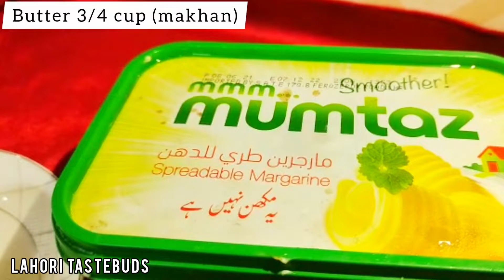Brownies with Chocolate sauce | Hot Chocolate Sauce | Lahori Tastebuds | LTB Recipes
Ingredients:

Flour (Maida) 1.5 cups
Coco powder half cup
powdered Sugar 1 mug (Cheeni)
Eggs 3 (anday)
Butter 3/4 cup (makhan)
Baking powder 1.5 tsp
Cooking chocolate 100g
Milk one cup (doodh)

how to make brownies at home,
how to make professional brownies at home,
how to make bakery like brownies at home,
how to make brownies with less ingredients,
how to make perfect brownies at home,

chocolate brownie recipes, chocolate brownie tutorial,  best brownie making video, make brownies at home,

make brownies at home
best brownie making video, make brownies at home,